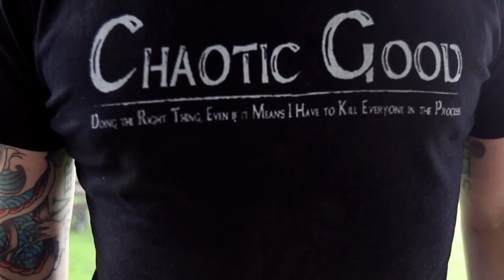Maker Adventure: The Shadow Axe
This is the first in an on-going series bringing together Making physical objects, as well as Digital. Refurbished Kelly axe head on carved hickory, leather wrapping. Of course, everything is black. Life is like a video game without an end boss. Level up, farm, grind, fill your inventory with cool stuff, and keep moving forward. Hope you all enjoy the mashup!